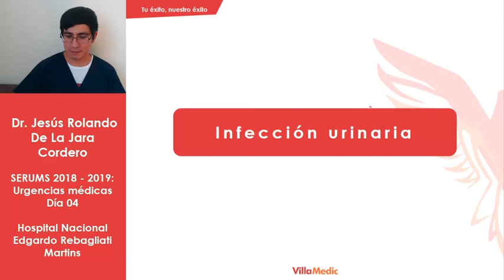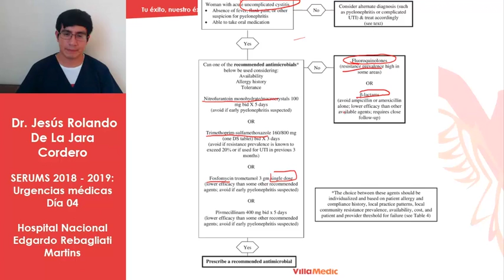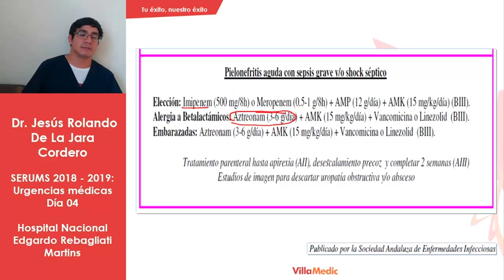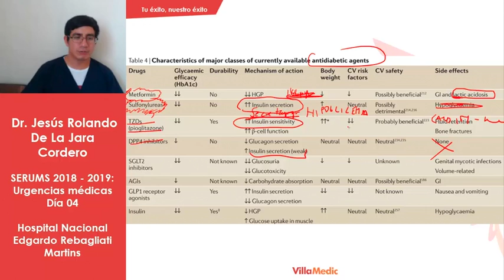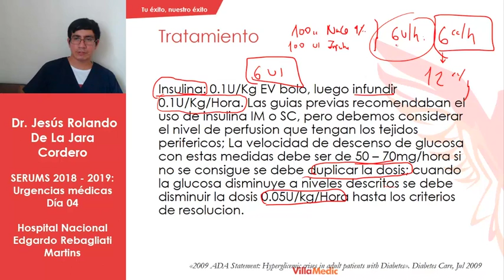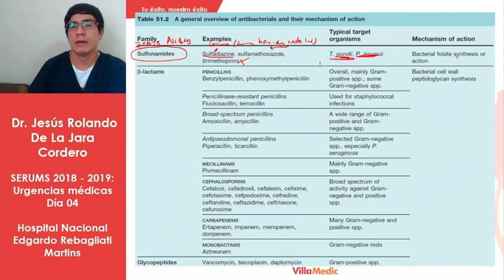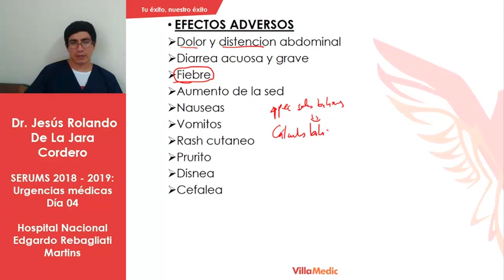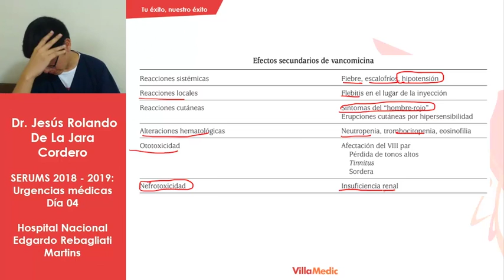Urgencias en medicina (4ta parte).